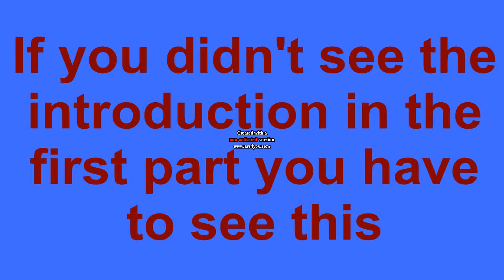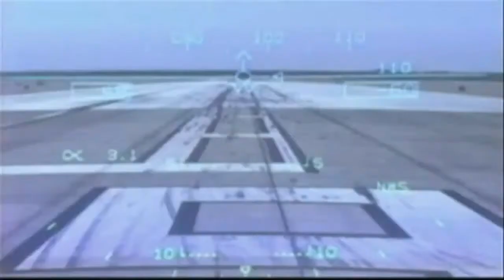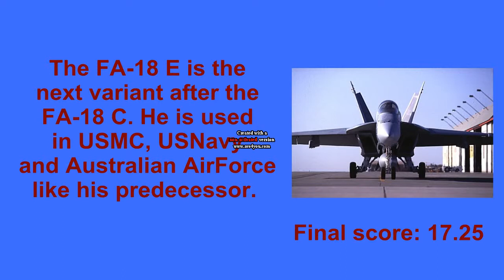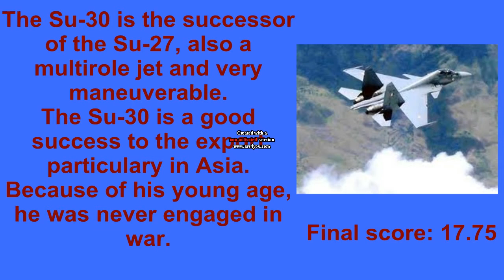top 45 jets fighters part 11 YouTube